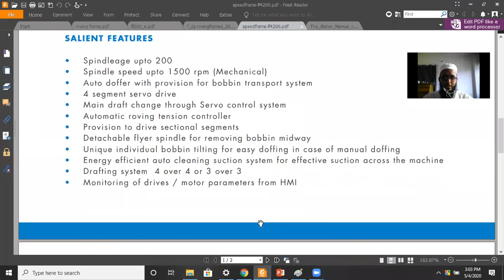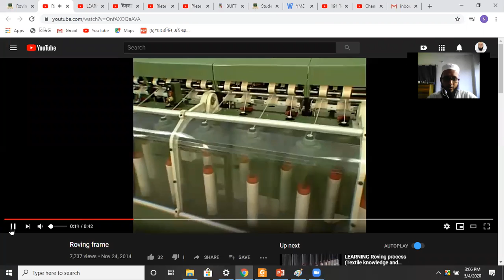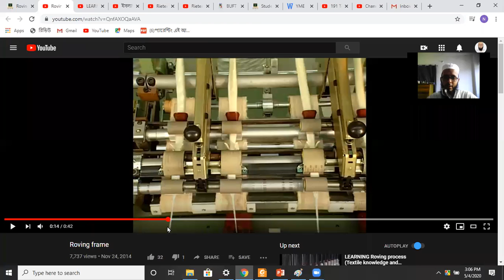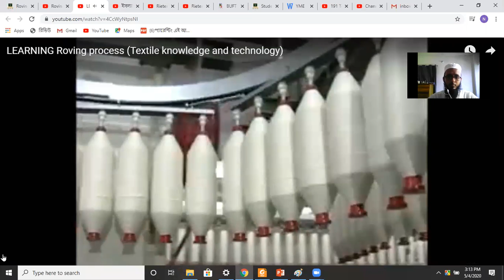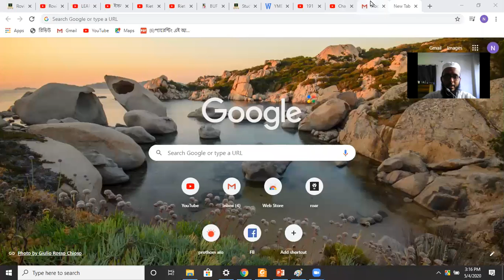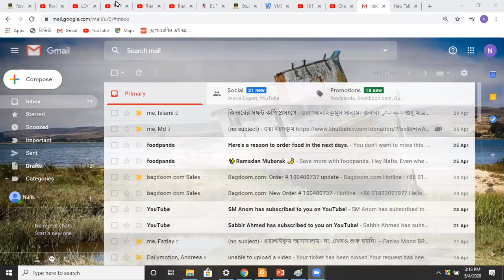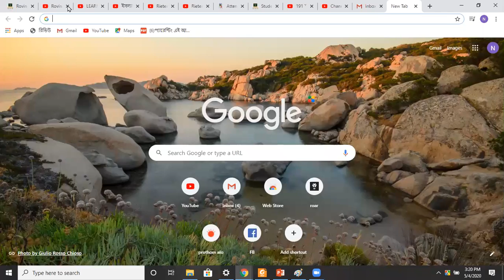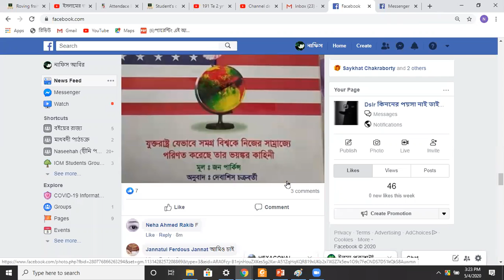Online Lecture 5